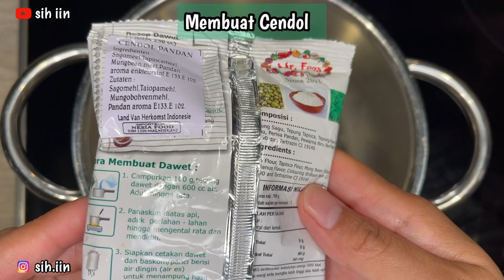Es Cendol (Dawet) Sruut & Review Cetakan Cendol Sruut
Bahan:
- 1 bungkus tepung cendol (dawet) Sruut
- 600 ml air (water)
- 500 ml santan cair (coconut milk)
- 1 sdt garam (salt)
- 2 lembar daun pandan (pandan leaves)
- 150 gram gula merah (brown sugar)
- 100 ml air (water)

Music No Copyright: Donkgedank